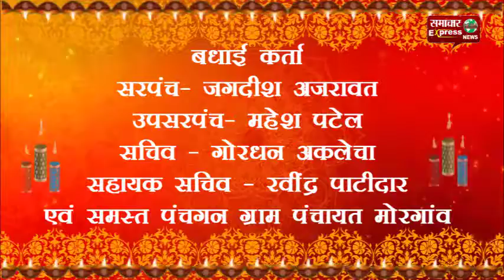मध्य प्रदेश धार जिले की सरदारपुर जनपद की ग्राम पंचायत मोरगांव की ओर से दिवाली की शुभकामनाएं